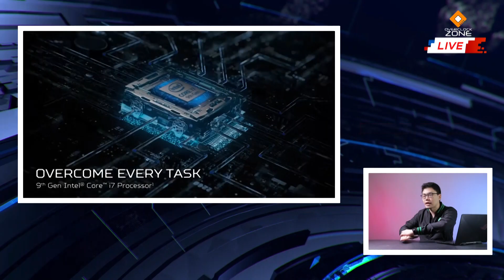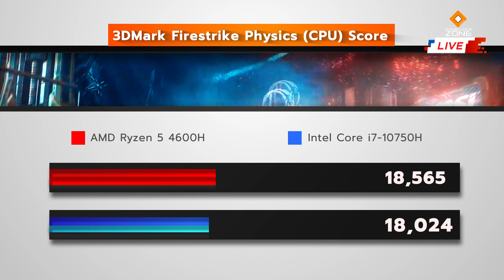Ryzen 5 4600H อาจเป็นขวัญใจ Gaming Notebook ราคาคุ้มค่า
อีกไม่กี่อาทิตย์ข้างหน้านี้ AMD ก็มีแผนจะวางจำหน่าย CPU รุ่นใหม่สำหรับตลาด Notebook นั่นก็คือ Ryzen 4000 Series ที่ภายในนั้นใช้สถาปัตยกรรม Zen 2 ซึ่งประสิทธิภาพนั้นจะมีการอัพเกรดขึ้นไปพอสมควร .. จากการวิเคราะห์ของสื่อต่างประเทศ รุ่นที่คาดว่าจะมาเป็น CPU ขวัญใจ Gaming Notebook ราคาประหยัดก็คงจะเป็น Ryzen 5 4600H นั่นเอง